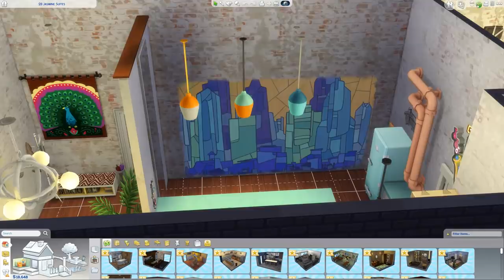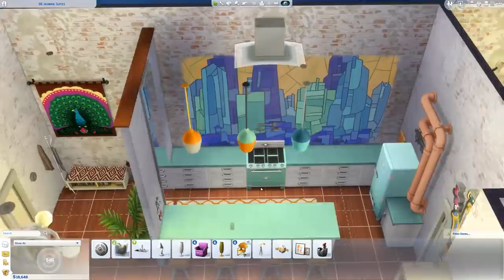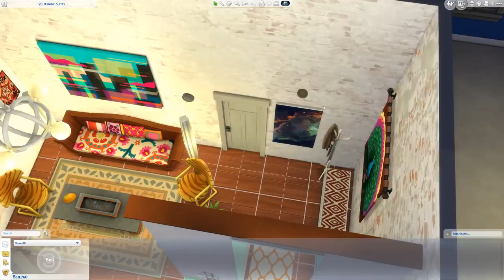The Sims 4: Színelmélet | 5.rész | Karbantartás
OriginID: TheSimsologistHU

Felvevőprogram: OBS Studio
Szerkesztőprogram: Premier Pro cc 2018
Mikrofon: Blue Snowball

Számítógép paraméterek:
MSI GTX 1070Ti 8GB
Gigabyte Z370-HD3
Intel Core I5-8400
8 GB DDR4 2400 MHz
120 GB WD Green M.2 SSD
1 TB HDD

Általam használt csaláskódok:
-bb.moveobjects on
-motherlode
-bb.showhiddenobjects
-bb.ignoregameplayunlocksentitlement on/off
-headlineeffects on/off
-freerealestate on/off